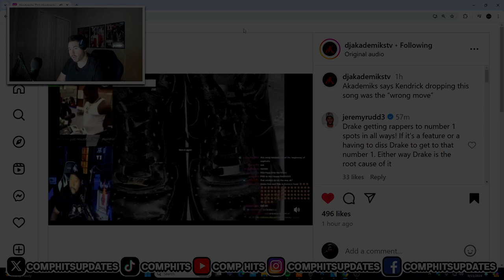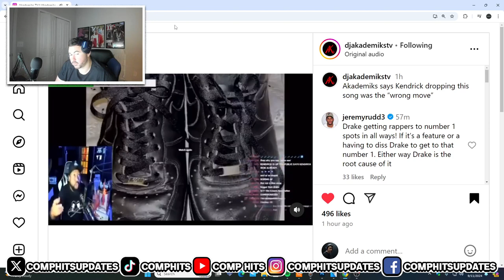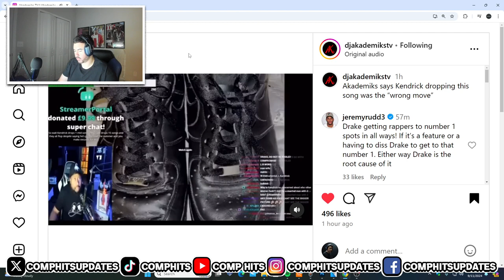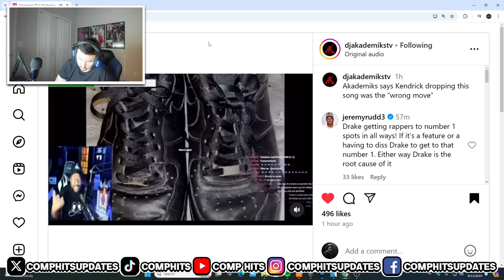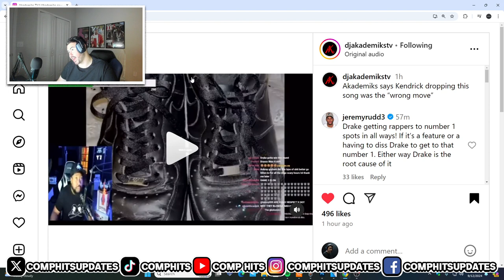Akademiks Claims Kendrick Made a MISTAKE Dropping Another Diss track!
Kendrick Lamar dropped his new Diss track towards Drake and Akademiks claims this was a mistake. I give my input.